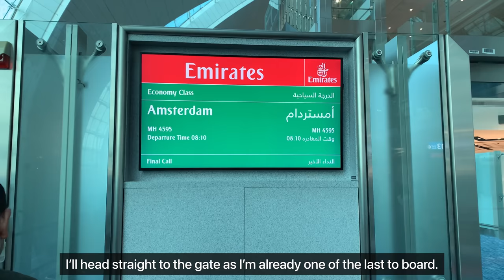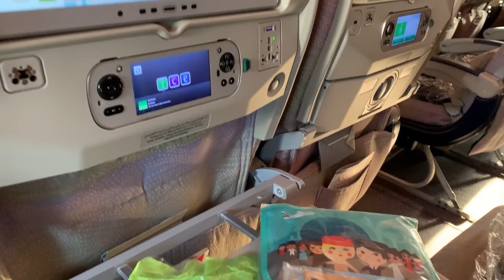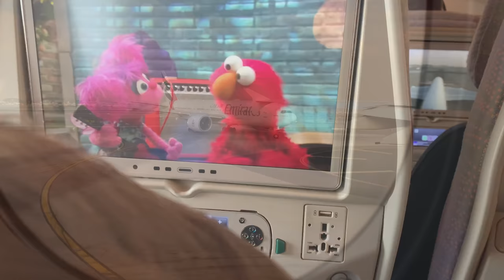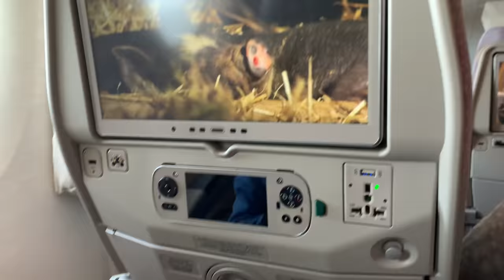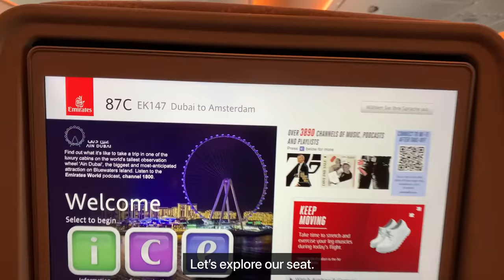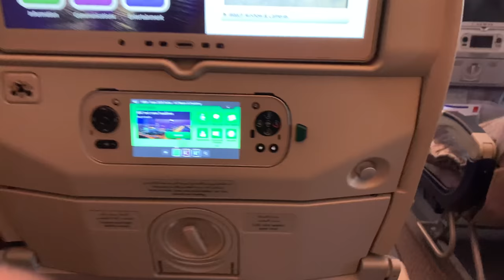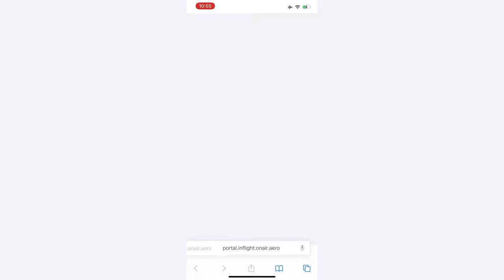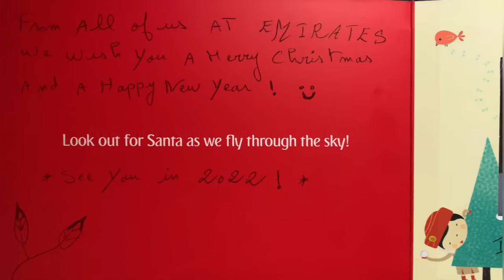Trip Report | A Merry Emirates Christmas! | Dubai - Amsterdam | Emirates Economy Class | Airbus A380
Thank you for joining us on this trip report!

Come and see what it’s like flying Emirates during this holiday season. I’ve seen quite a lot of new things so I thought it would be fun to film and show it to you all.
I’m bringing my 1.5 year old son Eric along, so be understanding with the quality differences vs other reports, thanks! 😁

Today we are showcasing you the following flight:

From: Dubai International Airport, United Arab Emirates
To: Amsterdam Schiphol Airport, Kingdom of the Netherlands
Airline: Emirates Airline
Flight Number: EK147
Aircraft Type: Airbus A380-800
Registration: A6-EUM
Flight Time: 06:55

Credits:

Intro Song

Main Song